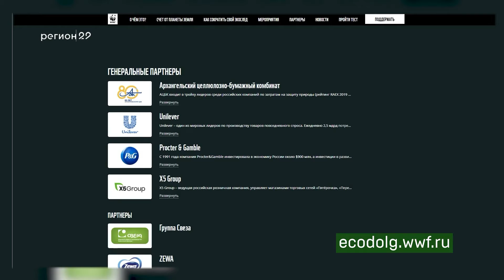28.07.2021 Архангельский ЦБК снова стал генеральным партнером "Дня экодолга"